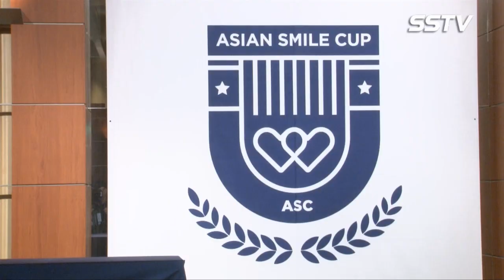[SSTV 영상] ‘FC SMILE’ 송중기, “전역 후 좋은 프로젝트에 참여하게 돼 기뻐”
[스타서울TV 이현미 기자] 배우 송중기가 따뜻한 기부 프로그램에 적극 동참해 나서 눈길을 모으고 있다.

10일 오전 서울시 용산 백범 김구기념관에서 국내 최초 나눔 축구 클럽 ‘FC SMILE’ 창단식이 열렸다. 이번 창단식에는 방송인 이휘재가 사회를 본 가운데 한국 축구의 레전드 박지성(JS 파운데이션 이사장), JYJ 김준수, 배우 송중기, 국제 의료 NGO 오퍼레이션스마일 관계자들이 참석해 자리를 빛냈다.

이날 송중기는 “군대 가기 전에 안면기형으로 고생하는 몽골 친구를 만난 적이 있는데 수술이 잘 돼서 지금 잘 살고 있다는 말을 들었다. 그 당시 아이 어머니의 표정을 잊을 수가 없다. 그래서 이렇게 전역을 하고 좋은 프로젝트가 있다는 것을 알고 참여하게 돼 기쁘게 생각한다”라고 말했다.

이날 행사에는 ‘FC SMILE’의 공식 스마일티셔츠 공개와 함께 대표 멤버단의 서명식이 이어졌다. 특히 세계적인 배유 성룡의 축하 영상이 공개돼 눈길을 모았다.

한편, ‘FC SMILE’은 성룡, 이동국, 박지성, 이휘재, 김준수, 송중기가 멤버로서 참여를 확정을 지으며 화려한 라인업을 구축해가고 있다.

또한, 창단식을 시작으로 향후 일반인 멤버를 선발과 더불어 셀러브리이와 스포츠 스타 그리고 일반인 모두가 참여할 수 있는 팀을 구성할 예정이며 내년에 개최되는 ‘아시아 스마일컵'(ASIAN SMILECUP) 대최 준비에도 박차를 가할 예정이다.